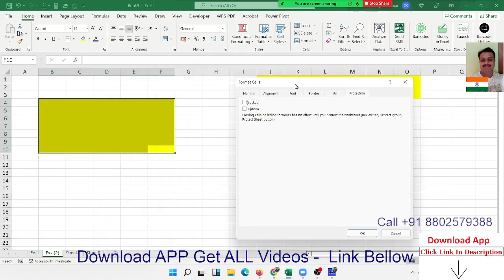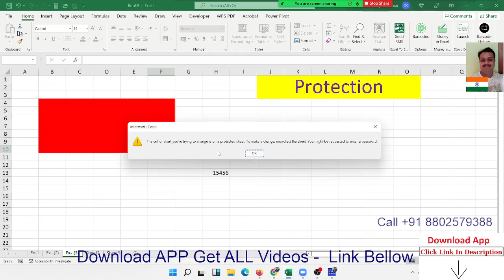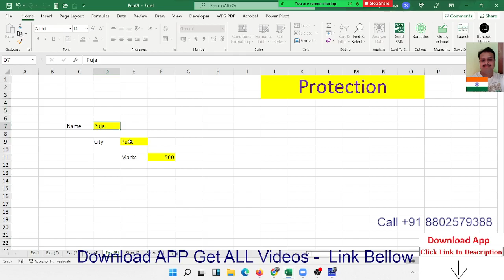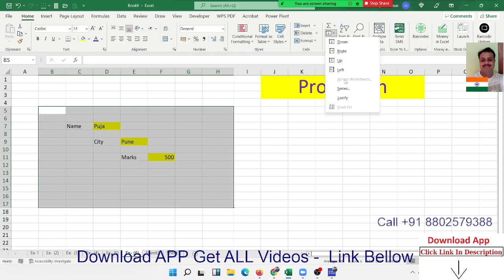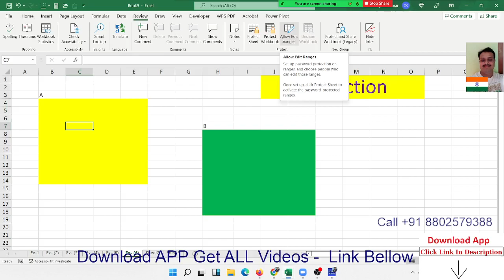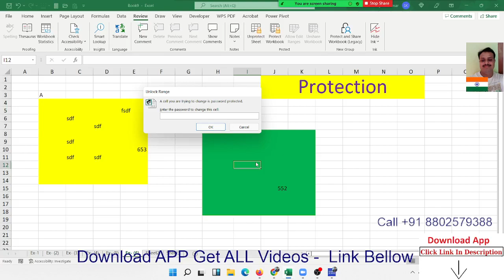Protect Excel - Excel Tutorial in Hindi